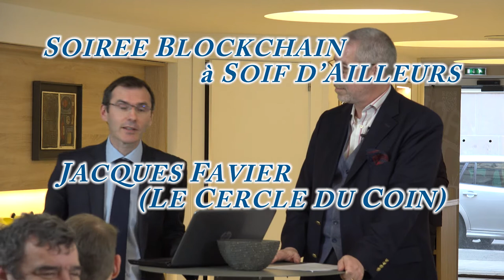Jacques Favier (Le Cercle du Coin)